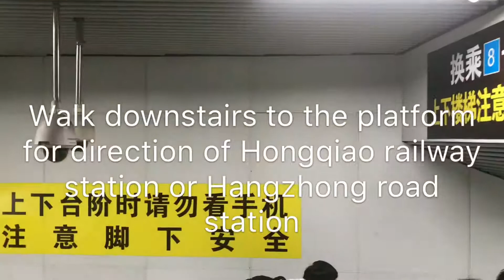Shanghai metro-Siping road station, how to transfer from line8 to line10(Hongqiao railway station)?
Hi everyone, I am Eric, subway is the best transportation tool in Shanghai, it’s fast and convenient, especially for tourists, there are many stations which you can transfer from one line to another line, in order to show clearly, I made the video series, I hope it can be useful as tour guide, thank you

大家好，我是Eric, 地铁是上海最快最方便的交通工具，很多站点可以多条线路换乘，我做了这个系列的视频，希望对你有用，谢谢

Siping road station includes line8, line 10
四平站内含8号线，10号线

it is special transfer, there are 2 different platforms for line 10, you should choose the platform of Hongqiao railway station and Hangzhong road station
这是特殊换乘，10号线有2个不同的站台，你需要选择虹桥火车站和航中路方向的站台

If you have any questions about Shanghai, pls leave a message, I will try best to answer your questions, thank you